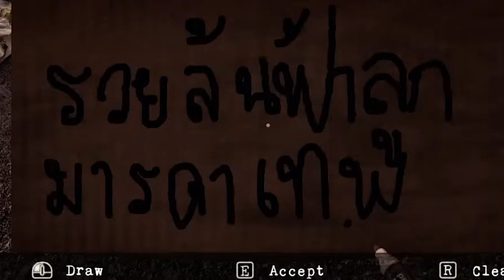[Vtuber]Hi-light นางไม้สุดสวยต้องมาขอทาน สงสารจังเลยคับ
เสียงค่อนข้างเบานะ ใส่หูฟังแล้วเปิดสุดนะ @MycaraMelony